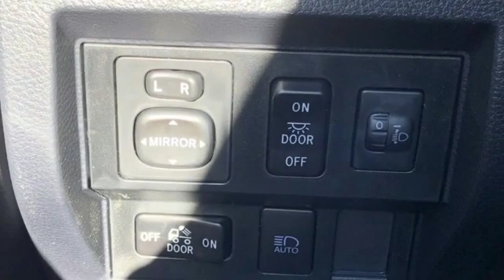New 2020 Toyota Tundra Rochester, MN S80070 - SOLD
Year: 2020
Make: Toyota
Model: Tundra
Trim: SR5
Engine: i-Force 5.7L V8 DOHC 32V LEV
Transmission: 6-Speed Automatic Electronic
Color: White
Interior: Graphite
Stock #: S80070
VIN: 5TFCY5F12LX025755
2020 Toyota Tundra 4D Double Cab i-Force 5.7L V8 DOHC 32V LEV 4WD SR5 White Recent Arrival! We look forward to earning your business.

Address:
4365 Canal Place Southeast